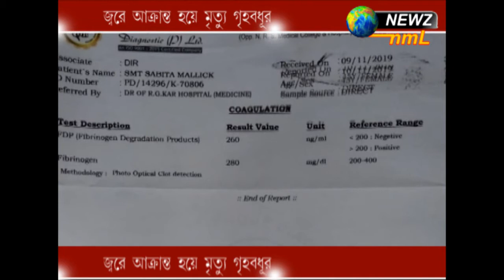জ্বরে আক্রান্ত হয়ে মৃত্যু গৃহবধূর